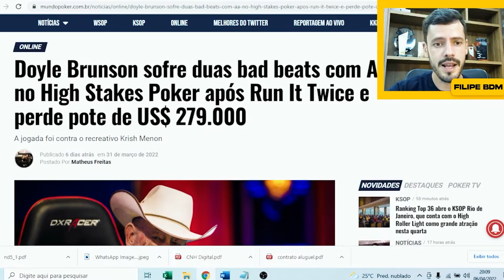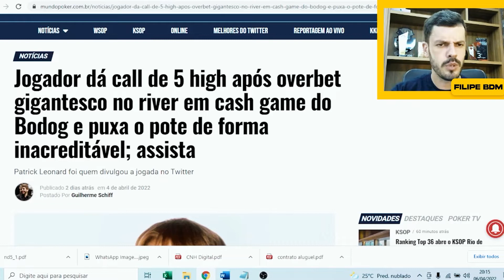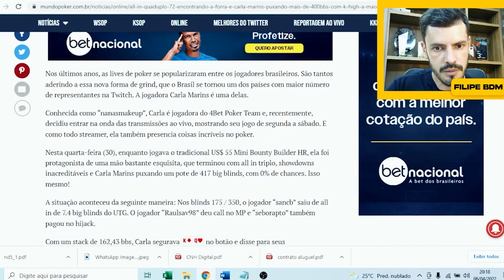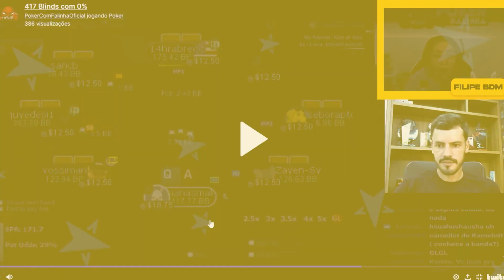DINHEIRO, P#RR@DA E GRITARIA │ Resumão da semana com Filipe BDM #8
Chegou o resumão da semana!

O Filipe falou de pote de cash game com call de 5hi em overbet river e é bom, tem a lenda Doyle Brunson sendo castigado duplamente de AA , e ainda a pro Carla Marins puxando um pote de mais 400bbs com K hi no torneio de $55.

Muita coisa! Confira!